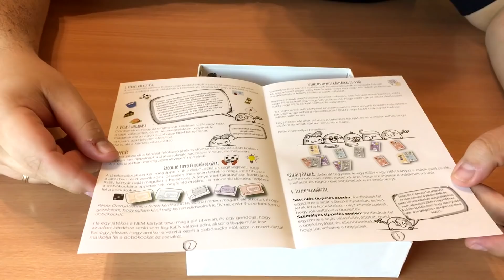Igen? Társasjáték Unboxing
Nem mindennapi érzés kibontani egy szerzőnek a saját játékát, zavarban is voltam rendesen. :) Örülök, hogy megoszthatom ezt veletek.

Jó szórakozást!